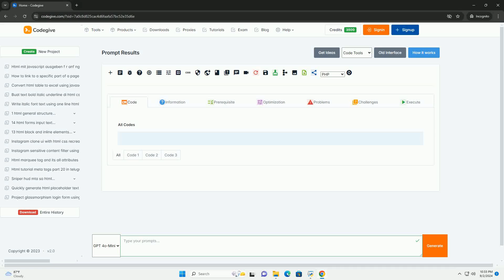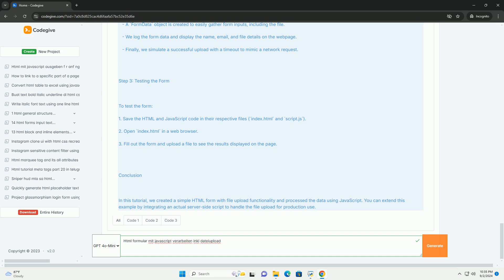Html formular mit javascript verarbeiten inkl dateiupload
html-formulare sind ein zentrales element der webentwicklung, da sie benutzereingaben erfassen und an server zur verarbeitung senden. mit javascript können diese formulare dynamisch gestaltet werden, um benutzern eine interaktive erfahrung zu bieten. durch die verwendung von javascript können entwickler validierungen durchführen, um sicherzustellen, dass die eingegebenen daten korrekt sind, bevor sie an den server gesendet werden. dies erhöht die benutzerfreundlichkeit und minimiert die anzahl fehlerhafter datenübertragungen. ein weiterer wichtiger aspekt ist der dateiupload, der es benutzern ermöglicht, dateien direkt über das formular hochzuladen. dabei wird typischerweise ein spezielles eingabefeld verwendet, das das hochladen von dateien unterstützt. mit javascript können entwickler zudem den fortschritt des uploads überwachen und den benutzern rückmeldungen geben. insgesamt ermöglicht die kombination aus html-formularen und javascript eine effiziente und benutzerfreundliche interaktion auf webseiten.

crear formulario python
python formulario
formulario python tkinter
formulario python django
python pdf formular ausfüllen

crear formulario python
python formulario
formulario python tkinter
formulario python django
python formulario web
python formulario entrada datos
python formular erstellen
preencher formulario python
python formula
python html library
python html generator
python html2text
python html template
python html